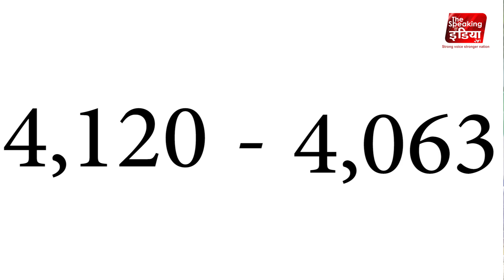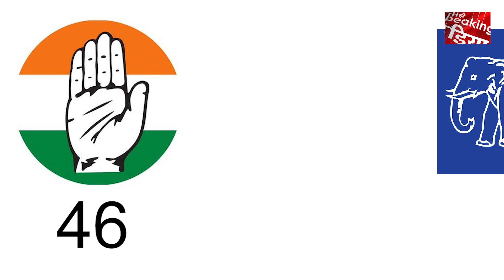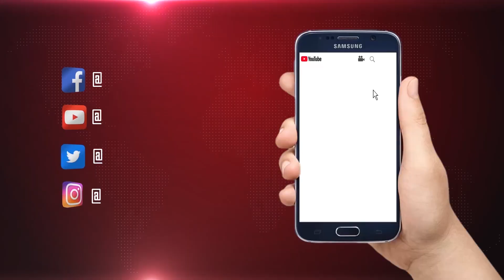दागदार नेताओं के साथ होती है महिला सुरक्षा की लड़ाई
सांसद जिन्हें आप और हम चुन संदन तक पहुंचाते हैं। हमारे मतदान से उनकी किस्मत को निर्णय होता है। और हमारा मतदान हमारी समस्या के निवारण के लिए होता है। राज्य हमारा क्षेत्र विकास करे। राज्य को प्रगति के ओर बढ़ाएं, और सबसे महत्पूर्ण हमारी बहु बेटियां सुरक्षित हो। वे जब बाहर जाएं आएं वे सुरक्षित रहें। लेकिन जिनकों हमनें ये जिम्मेदारी दी है क्या वे इस दाग से साफ हैं क्या अपने कभी ये सोचा। और अगर नही सोचा तो आप आज हमारी इस रिपोर्ट के माध्यम से आप ये जान सकेंगें कि आपको ये सोचने की जरुरत कितनी है. ।